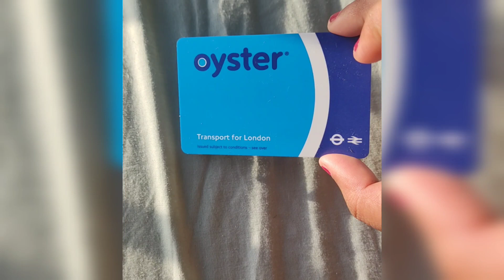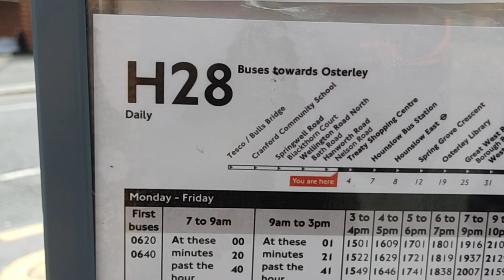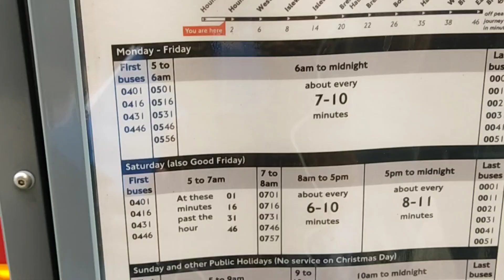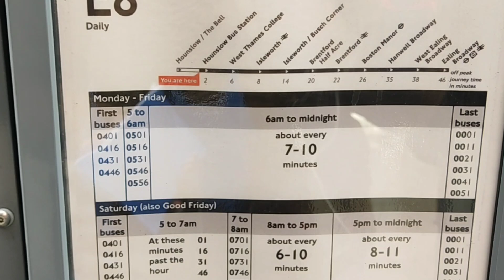bus ride in London UK|oyster card|exploring London streets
In London one of the affordable transportation is bus mostly people use bus for transport
          In London they don't accept Cash in bus you have use card your dept card or Oyster card